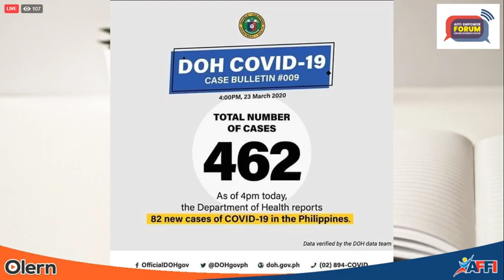AFFI Online Forum #6 - Technology Solution in the Midst of Isolation.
Online Public Forum 6 for SMEs.